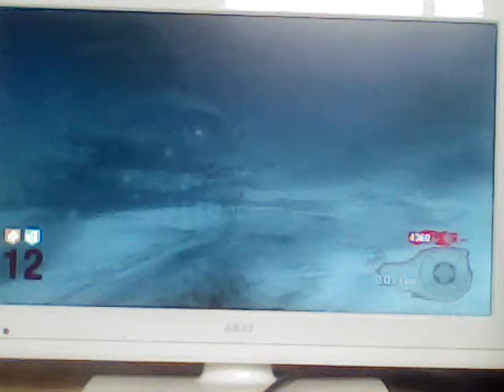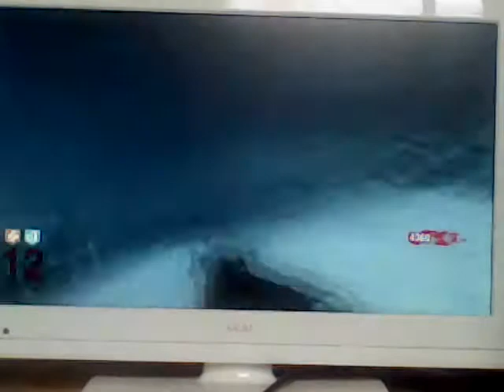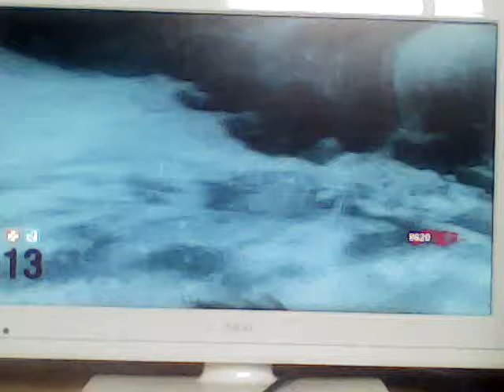La musique de call of the dead